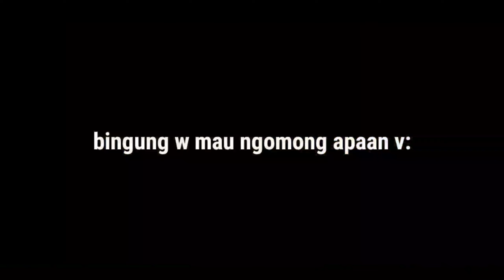MOD ATTACK ON TITAN MODE KABEL Di Mcpe!!!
🎮PUBGM : BangWiwod

🎲Gamertag(mcpe) : BangSquidword

📌Password : Liat di video

Intro : Sofasound x eugene cam - The One
Outro : No Outro